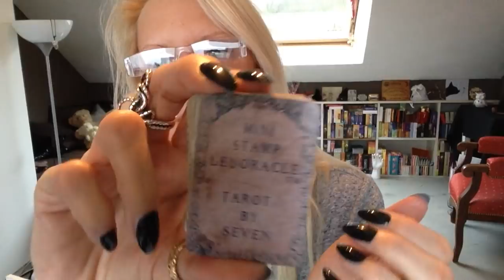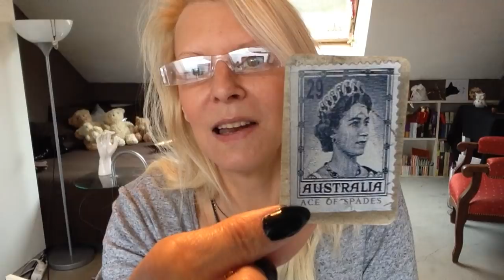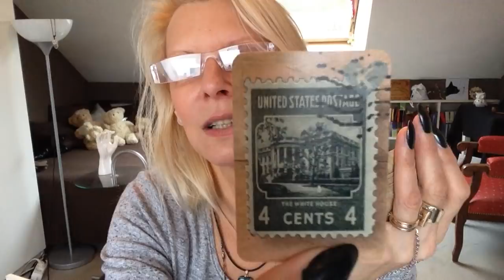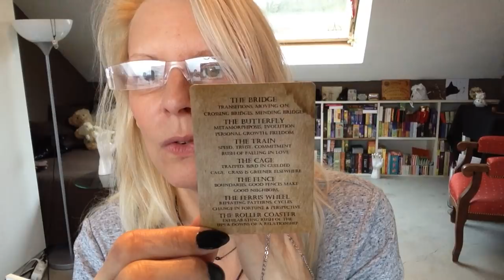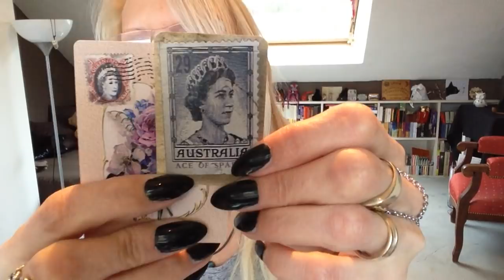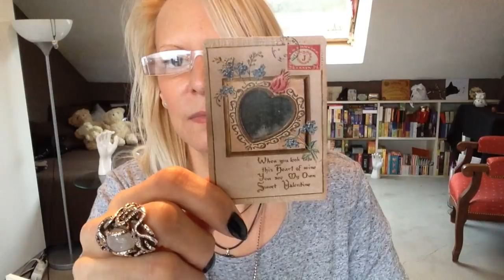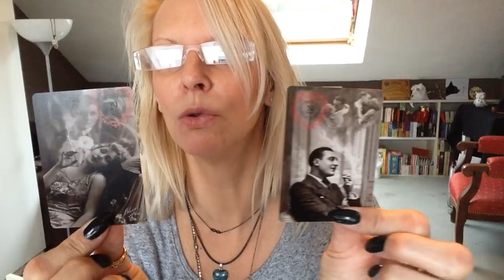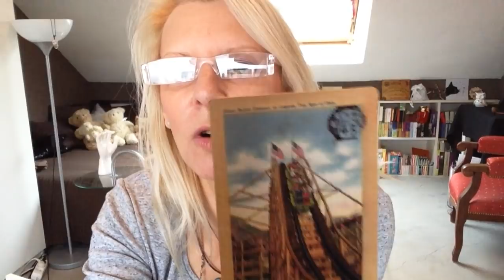MINI et MAXI LENORMAND, présentation